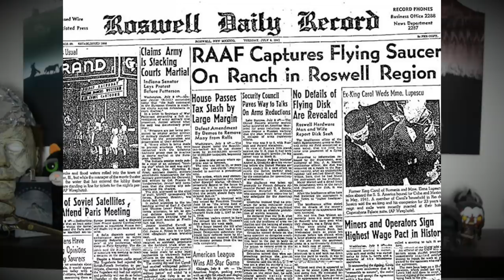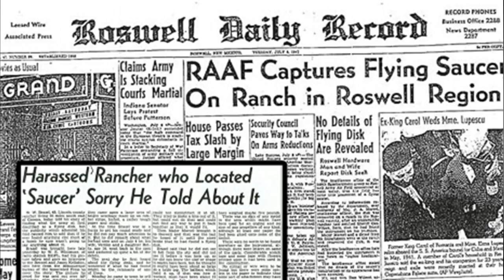Echte Men in Black Sichtungen! Gibt es die MiB wirklich?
Hier für euch ein Video über angeblich echte Sichtungen von den gruseligen Men in Black! Viel Spaß!